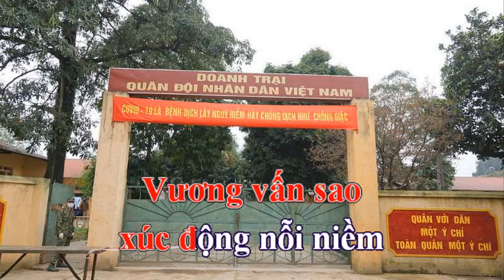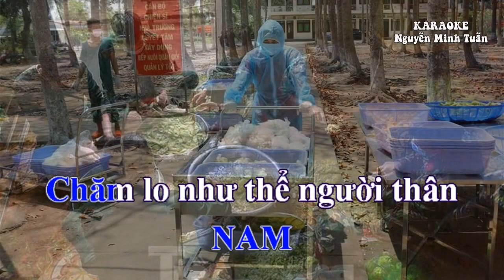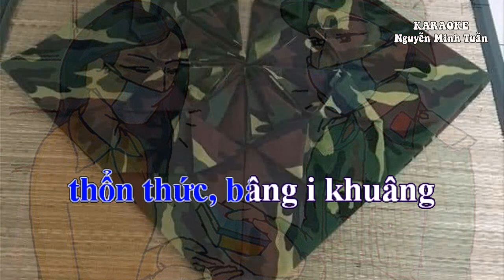KARAOKE CHÈO.NƠI TÌNH YÊU BẮT ĐẦU.ĐIỆU.ĐTBT.SL.MAI BÍCH THỦY